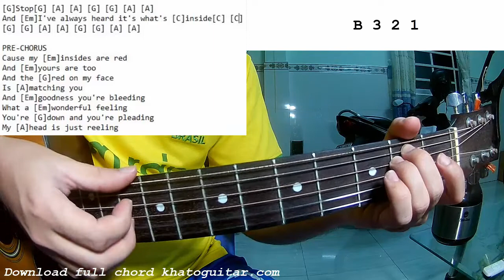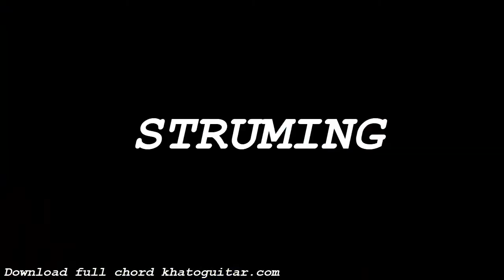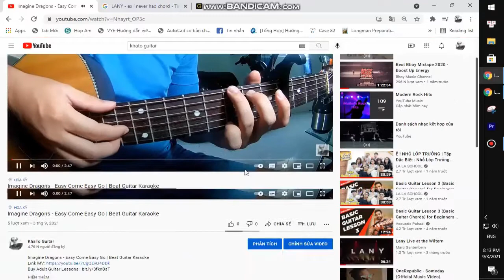Madds Buckley - The Red Means I Love You | Guitar Tutorial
Thank you very much my friends. Madds Buckley - The Red Means I Love You | Guitar Tutorial
Today, I will share with you Madds Buckley - The Red Means I Love You | Guitar Tutorial